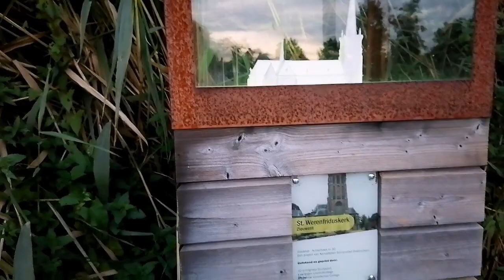Spend The Day With My Family Weekend Vlog | Bd Mum In Netherlands | Vlog 21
Hello everyone. I'm back with another vlog. In this video i shared my weekend vlog spent with my lovely family. Hope you all will like it.  Thanks

Musician: @iksonmusic

Musician: @iksonmusic